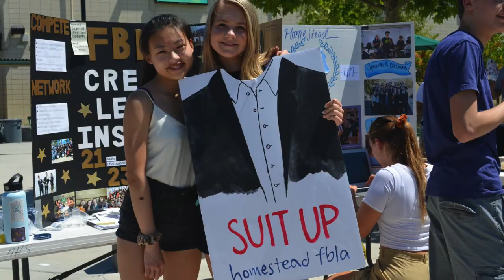Future Business Leaders of America Club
Join the world renowned Homestead FBLA to discover your passion for leadership and business! With 21 consecutive state and 19 national championships, we are the largest student run business organization on campus dedicated towards providing you with opportunities to compete, network, and learn. From public speaking to business ethics to securities and investments, Homestead FBLA empowers its members to become the next generation of business leaders through hundreds of opportunities and a wonderful community.

Every other Wednesday from 12:00 to 1:00 using Zoom. Come out to our first meeting on Wednesday September 16th!